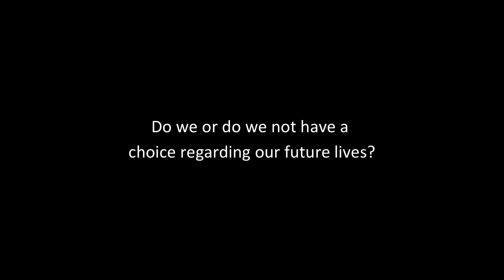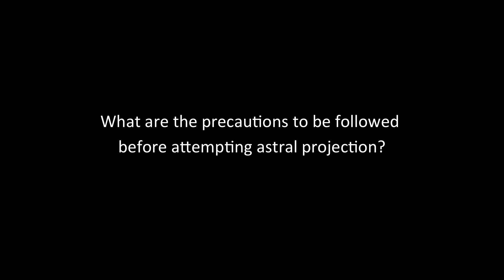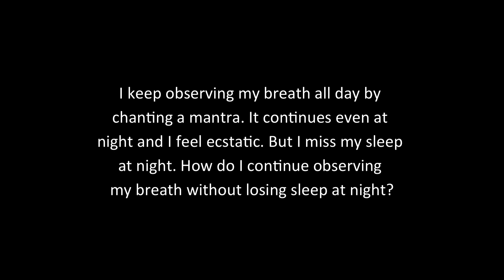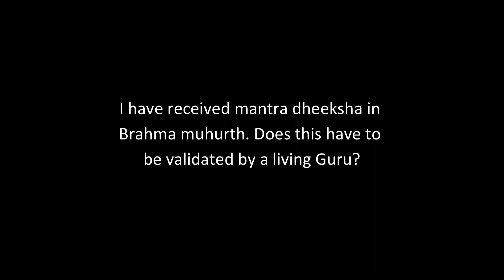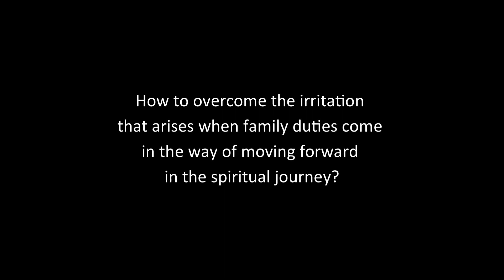Satsang and Q & A with Sri M | Kolkata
Sri M, opens this satsang, with a thought provoking question  ‘What is the purpose of life?’
From the meaning of Yoga, sadhana, and the different paths available, while also stressing on the importance of the breath, Sri M,  during the course of the satsang, reveals a simple technique to experience inner happiness.
Mixing in humour and a few stories to lighten the satsang, Sri M, in the concluding part, answers diverse questions from the audience.
Watch till the end for tips on Astral travel.

This is the forenoon session of the satsang held at the Rama Krishna Mission Institute of Culture, Kolkata, on 10th April 2022

00:00:00 - Salutations to Maha Purush Maharaj Swami Shivananda
00:01:32 - What is the purpose of life?
00:05:28 - Why is the Supreme Being defined as Sat Chit Ananda
00:07:58 - Sat
00:08:15 - Chit
00:09:04 - Ananda
00:12:01 - Sage Vysas's more relatable definition
00:16:19 - Amritasya Putraha
00:17:32  - Bhagavad Gita
00:18:44 - Yoga - Actual meaning
00:20:09 - Sadhana - meaning
00:22:47 - Examples of sadhaks
00:42:46 - Yogi Patanjali's definition of Yoga
00:46:12 - Vedantin's path
00:46:43 - Bhakta's path
00:46:53 - Yogi's path
00:47:03 - Kriya - meaning
00:49:05 - Importance of breath
00:52:24 - Pranayam and it's working principles
00:56:04 - Hum Sau technique in Kriya
00:57:38 - Hum Sau practice sequence
00:58:57 - Stories - Brinda Bhagath and Lahiri Mahashai
01:05:49 - Q1 - Do we or do we not have a choice regarding our future lives?
01:10:52 - Q2 - What are the precautions to be followed before attempting Astral projection
01:18:53 - Q3 - Mantra Jhapa, breath and ecstacy
01:21:18 - Q4 - Is there a need for a mantra received during Bhramhamurth to be validated by a living Guru
01:23:11 - Q5 - How do I overcome the irritation that arises when family duties obstruct doing more to progress on the spiritual path